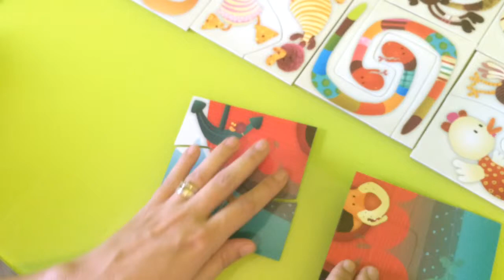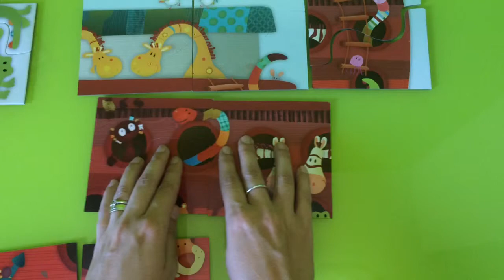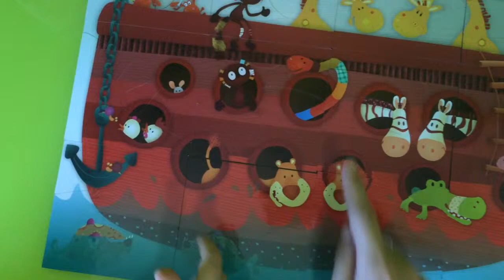Juguetilandia TV 11. Puzzle de niños animales arca de Noé. Jugar con niños. Niños jugando.